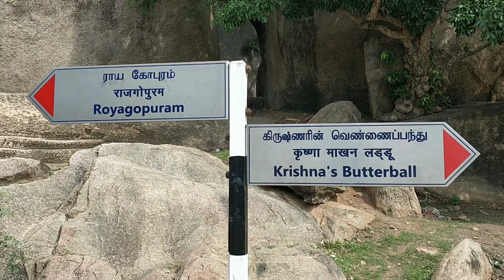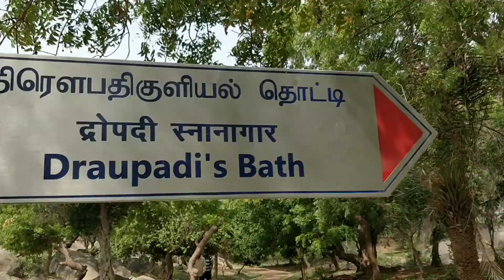Mahabalipuram | Shore Temple that survived Tsunami | Krishna’s butter ball | Lighthouse | Tourism #2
It is amazing to witnessed so many single stone sculptures in a place. It is better to stay at Mahabalipuram to witnessed all the monuments in details. Early morning is the best time to beat the heat and traffic jam.

 in this video you will see the Shore temple  lighthouse, and Giant Ball

Cultural UNESCO World Heritage Site

My YouTube Gears / devices & equipment’s:

1.Main Camera
2.Camera Lens
3. My Laptop
4. My Microphone
5. My Main Mic
6. My Pop Filter
7. My Smartphone
8. My Laptop Mouse
9. My Router
10. My Portable AC

☑ Watched the video!
☐ Liked?